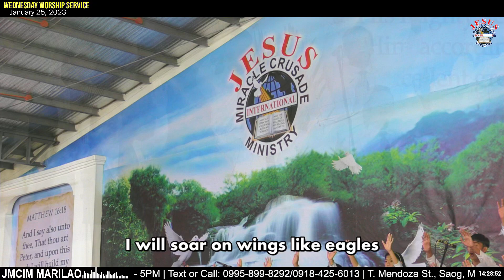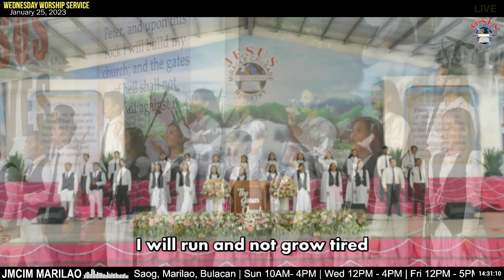Like Eagles | JMCIM Marilao Bulacan Combined Youth & Singles Choir | January 25, 2023